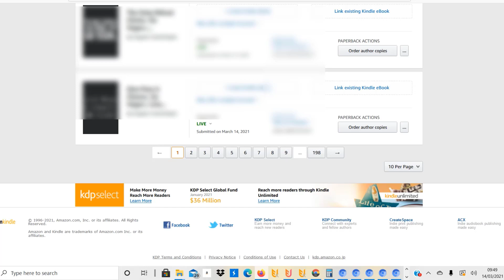How Many Designs / Books Do You Need To Make Sales? Low Content Lined Notebook Journals On KDP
In this video I talk about how many books I have uploaded onto the KDP marketplace . If you follow my channel then you might know that I do not only sell print on demand designs, but I also upload my designs onto Amazon KDP and put them onto book covers. I sell these as lined notebooks.

About me:
I have started my own print on demand business in November 2020 and try to scale the business fast and generate a decent passive income from it. I decided to document my POD journey to keep me accountable and motivated. I believe generating these videos will help others as well as I can share my learnings, successes and mistakes. I have also learned many things just by following recommendations in the comment sections under my videos. Thanks a lot for your support!